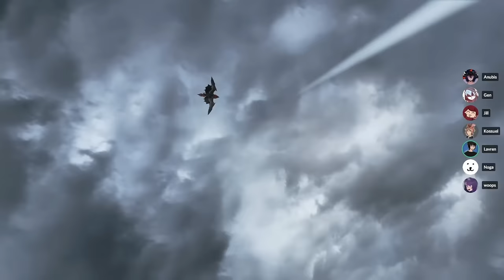YOU WON'T BELIEVE WHAT WE FOUND IN MONSTER HUNTER RISE: SUNBREAK (ft. woops and friends)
DID YOU SEE IT? it's just the first title update, that's it. ENJOY THIS STUPID VIDEO OF US HUNTING!!! YIPPEEEEE!!!

Click ▼